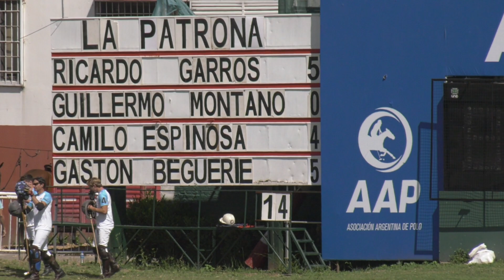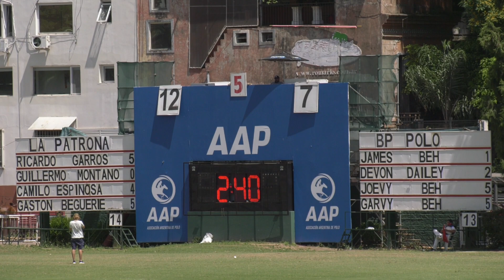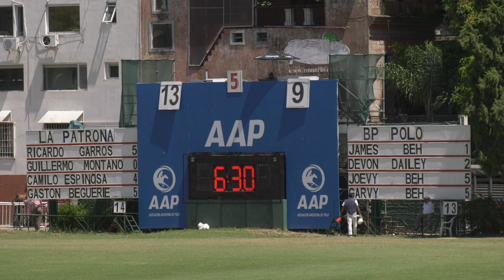03 DEC 22 President Cup Final @Palermo BP Polo Vs La Patrona